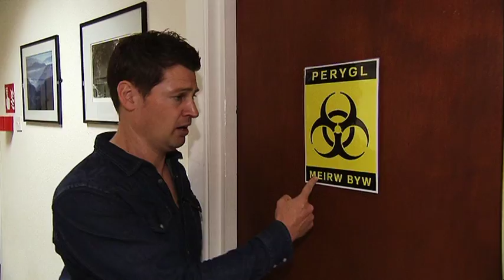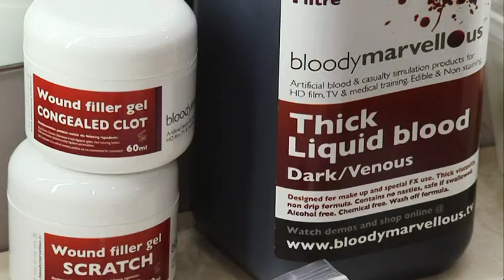Sombis! Tu ôl i'r llen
Criw Sam ar y Sgrin yn mynd tu ôl i'r llen ar fyd y meirw byw.